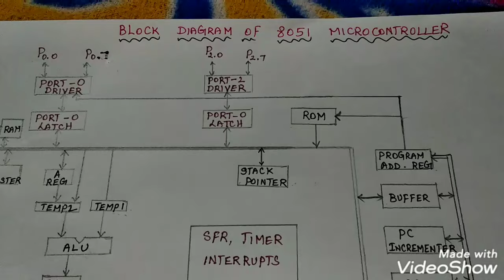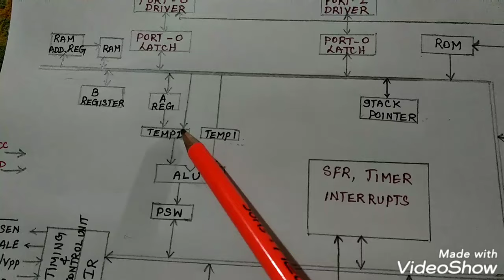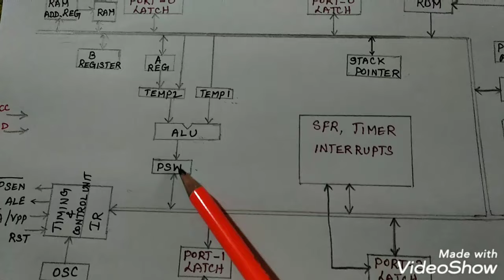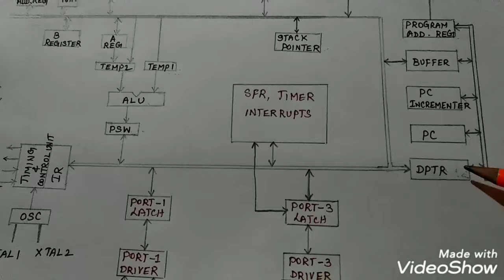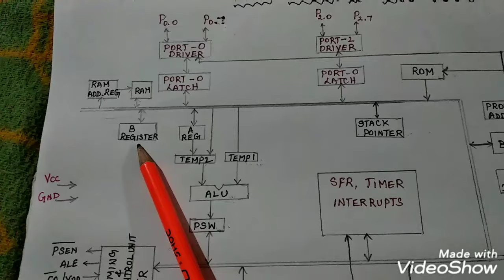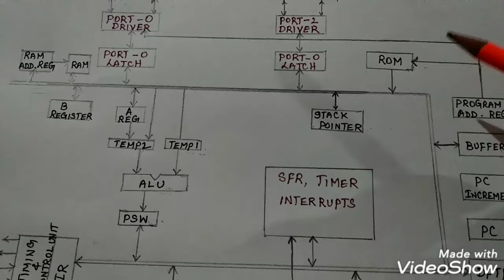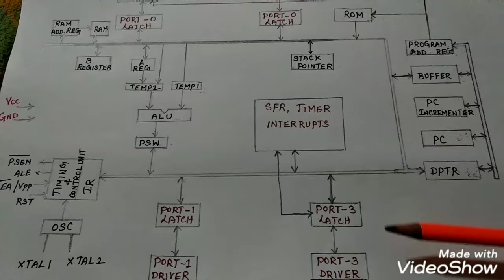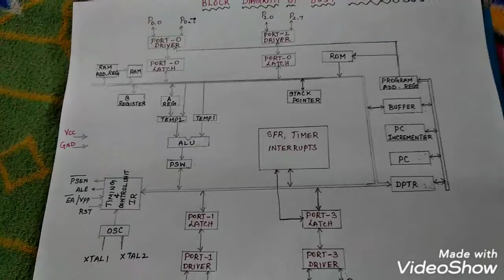Block diagram of 8051 microcontroller in Tamil